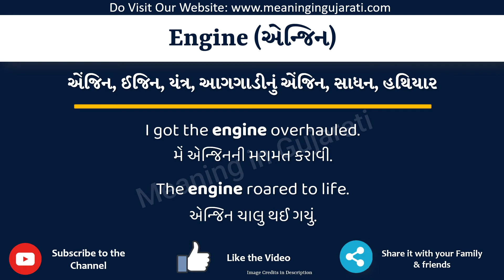Engine Meaning in Gujarati | Engine નો અર્થ શું છે | Engine in Gujarati Dictionary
આ વિડિયો માં તમે Engine નો Gujarati માં અર્થ સમજશો અને એની સાથે Engine નું pronunciation પણ શિખશો. એટ્લે કે તમે Engine ના meaning ની સાથે સાથે એ પણ શિખશો કે Engine ને કેવી રીતે બોલાય, Engine ને બોલવાની સાચી રીત કઈ છે.

તો બસ એક મિનટ માં શીખો Engine શબ્દ ને.

Engine ને examples થી સમજીએ